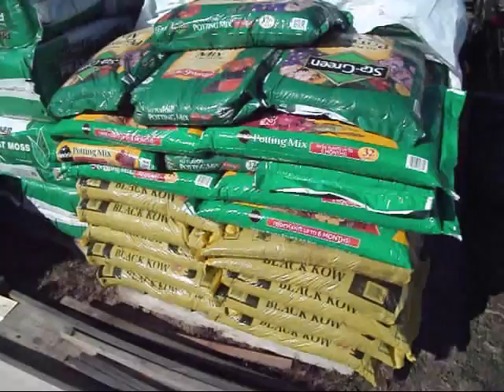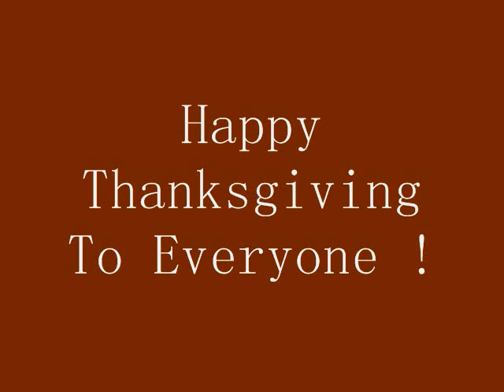Stocking Up at Lowes & Greenhouse Updates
The local Lowes store closed up, and sold everything at huge discounts. I loaded up on the things needed for getting the new greenhouse going.  I'll get you up to date on everything else thats been going on. And of course, we gotta do a little bragging on the tomatoes. :-)